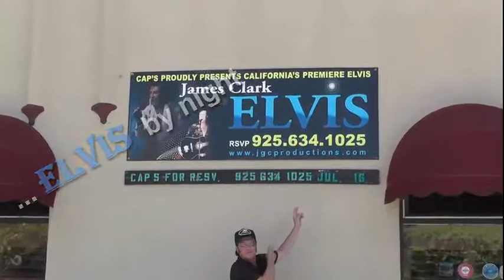Elvis Presley ETA... The Making of Super Elvis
Elvis Presley by James Clark.  The Making of Super Elvis.  Contractor by Day, Elvis by Night.  Watch the transition.